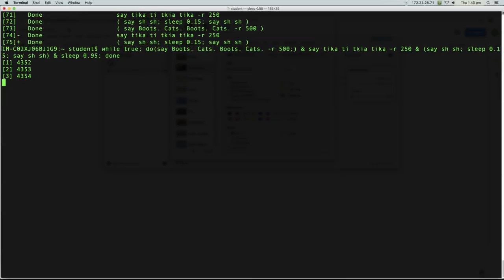BSP 123 BeatBoxing in Mac Terminal